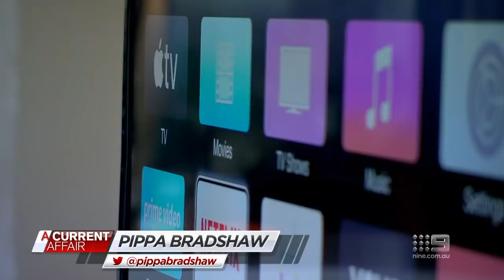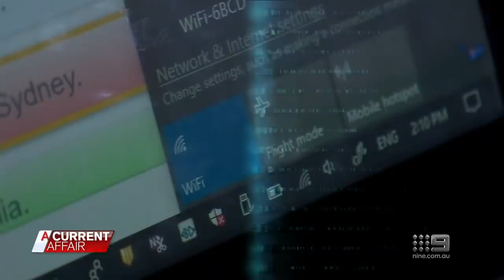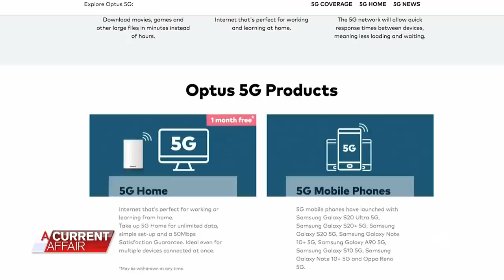5G: The future of lightning-fast internet is almost here | A Current Affair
The future of lightning-fast mobile internet, 5G, is already rolling out across Australia.